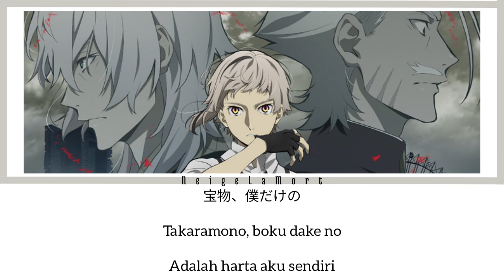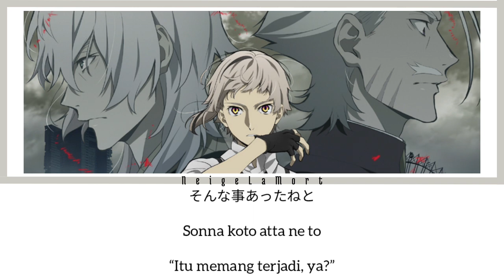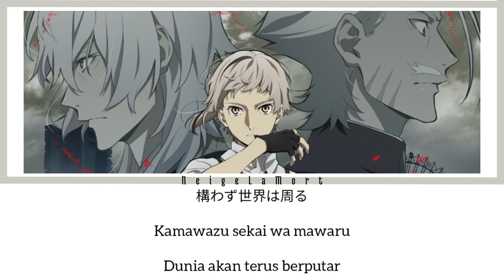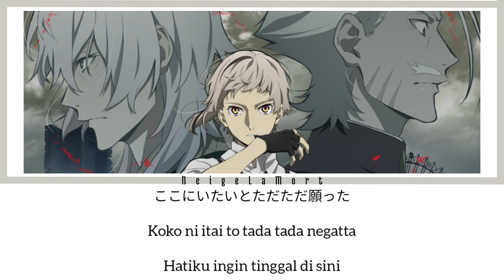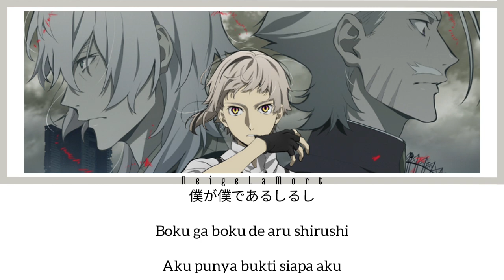[BSD - ED 4] 「しるし」Shirushi - Luck Life || Kanji/ Romaji/ Indonesia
Artist: Luck Life
Composed By: PON
Lyrics By: PON
Ending Number: 4
Release Date: January 25, 2023
Starting Episode: Episode 38
Ending Episode: TBA